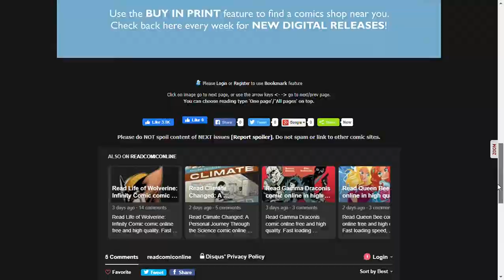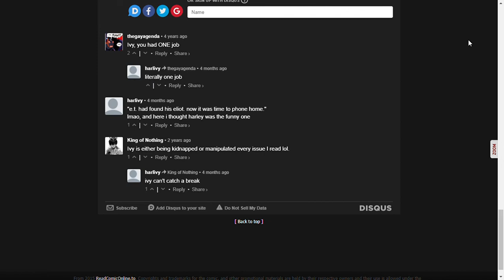Gotham City Sirens Issue #14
This time Poison Ivy gets manipulated by a seemingly dead alien.